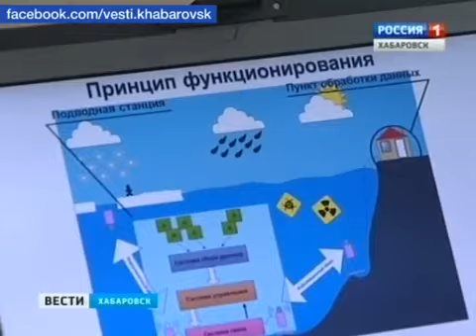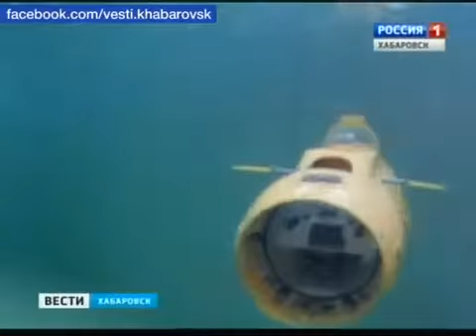Лаборатория интеллектуальных технологий и систем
Вести Хабаровск